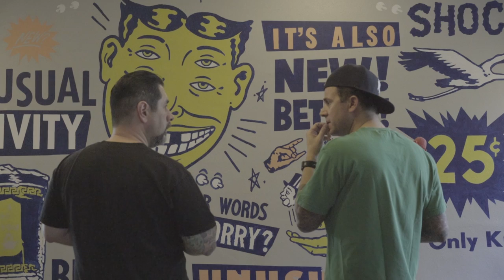Morning Breath Mural in the Making at WeWork Dumbo Heights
Artists Doug Cunningham and Jason Noto, co-founders of the creative branding and design studio Morning Breath, have made a name for themselves in the music, skateboarding, and snowboarding crowds with their big-name album covers, original art, and quirky murals. Here, they create an awesome design for us at WeWork Dumbo Heights.